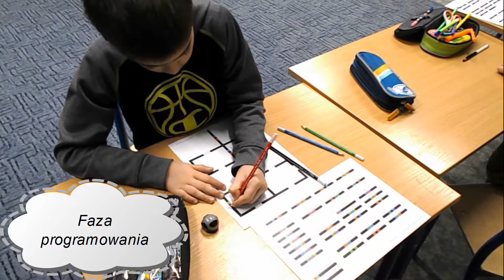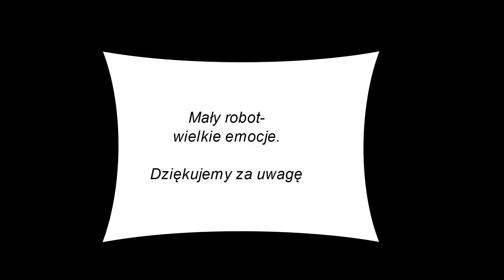lekcja z ozobotami